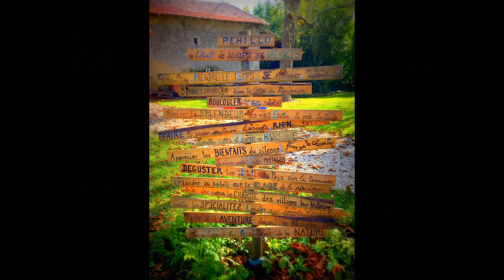Voeux Pehillo 2022 ... 20 ans déjà !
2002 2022 : Anniversaire des 20 ans des Gîtes de Pehillo
Merci à nos Hôtes passés, présents et à venir, et Meilleurs Voeux !